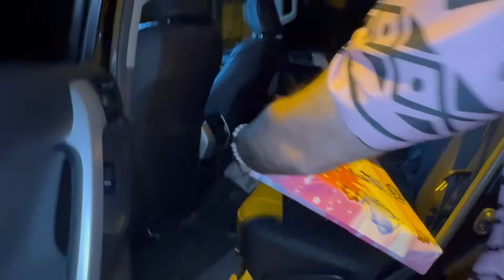Sehar Sami ki beti sy Alyana ki hoi mulaqat | Kis py gai hai? | Pralog Episode 151